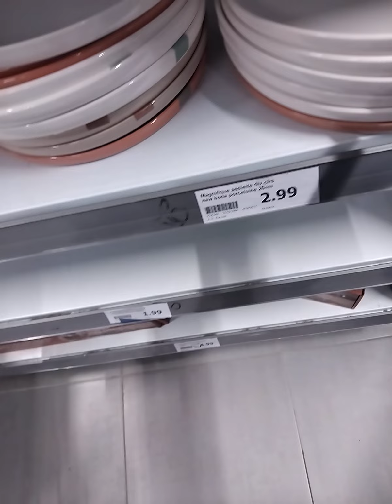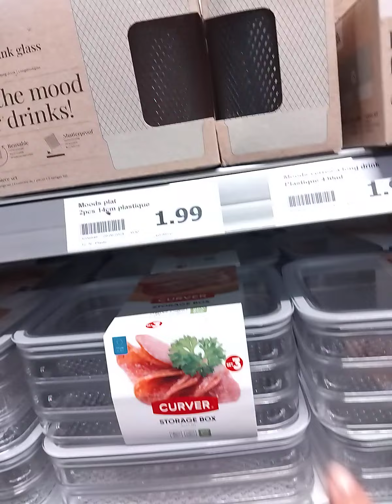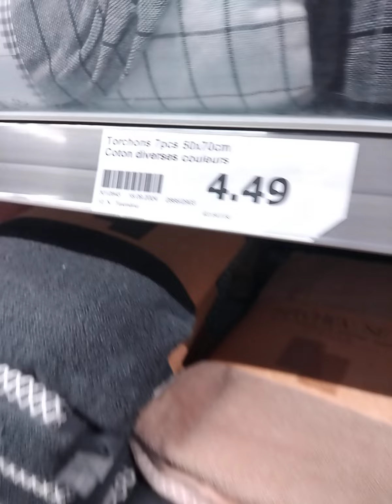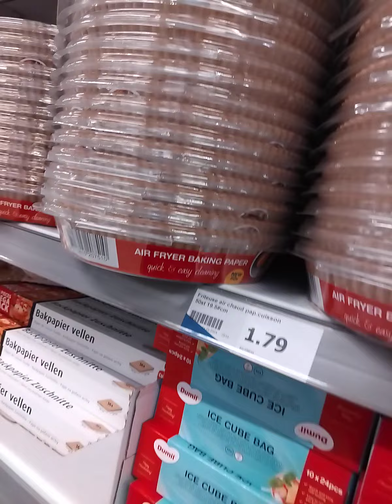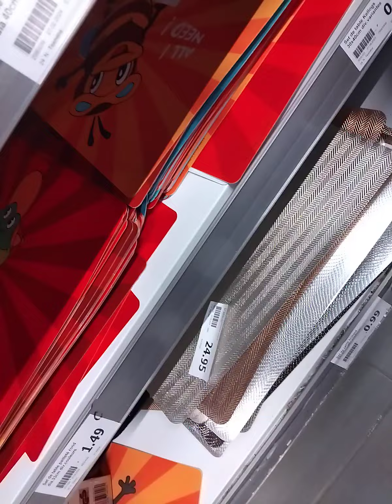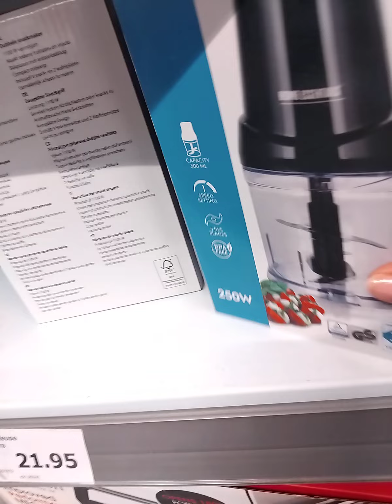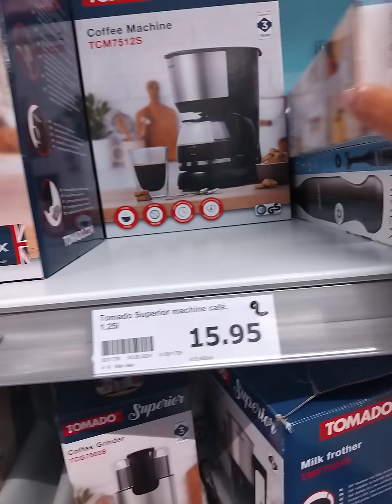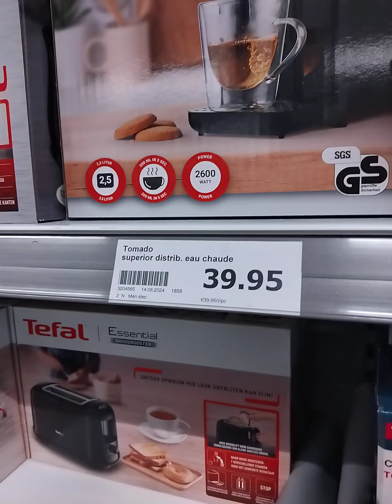السلام عليكم حياتي اليوم راني في اكسيوم نشوف كاش ما جابوا حوايج جدد ما جاب❤️🇩🇿